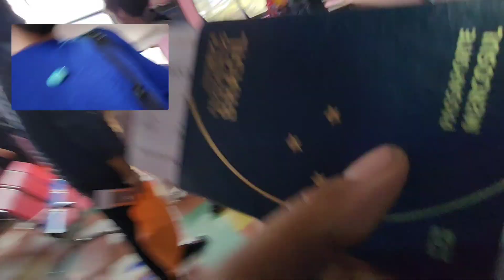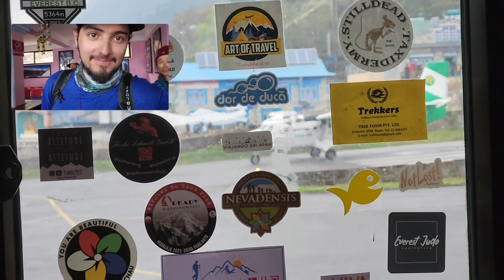Luckla Nepal o Aeroporto mais perigoso do mundo, embarcando. Himalayas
A trilha até o aeroporto de Lukla é uma jornada épica, que testa a coragem e a resistência de qualquer viajante. Os caminhos estreitos e sinuosos cortam as montanhas do Himalaia, em um cenário de tirar o fôlego. Mas essa não é a parte mais difícil da jornada.

Chegar a Lukla é apenas o começo de um desafio ainda maior: pegar um voo. O aeroporto de Lukla é um dos mais perigosos do mundo, com uma pista de pouso curta e inclinada, cercada por montanhas íngremes. Os aviões que pousam aqui são pequenos e frágeis, e a habilidade dos pilotos é testada ao extremo.

Os viajantes que se aventuram a pegar um voo em Lukla sabem que estão arriscando suas vidas. O clima imprevisível e as condições climáticas extremas tornam as decolagens e aterrissagens ainda mais perigosas. Uma rajada de vento ou uma nuvem baixa podem transformar uma viagem tranquila em um pesadelo mortal.

Não é à toa que muitos consideram Lukla como o ponto de partida para a maior aventura de suas vidas. Chegar lá é difícil, mas pegar um voo é ainda mais desafiador. É uma batalha contra a natureza, contra a altitude e contra o medo. Mas para aqueles que conseguem superar esse desafio, a recompensa é uma vista incrível do topo do mundo.